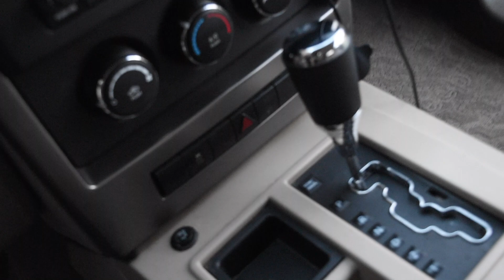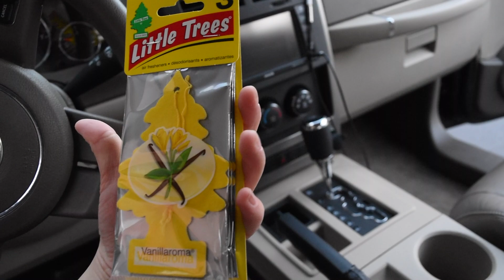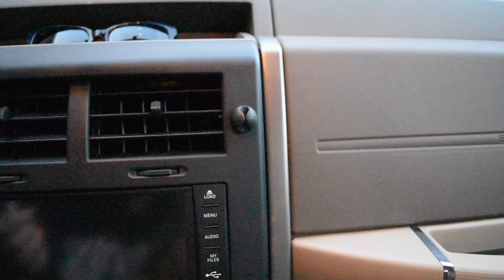Cleaning My Car for the First Time in Months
Watch me struggle at cleaning my car, say hello to some birds living in my bushes, and meet my super fluffy dog (she needs a haircut but we can't get her one right now!)
My car smells super nice now and it's really clean! I can't wait to drive it literally nowhere. Maybe in a decade when this virus is over I can drive around and flex.

Happy Wednesday guys! Love you all :)